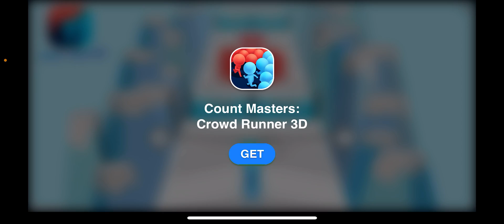Zero engine power!! NASCAR heat mobile gameplay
I apologize for the sound it is a glitch